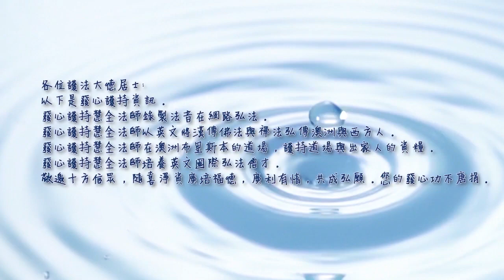禪觀如何出離三界 2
禪觀中的學習與參究:
1. 禪觀與我們身心有實際關係的的三界。
2. 禪觀慾界(外塵境): 不即不離如實觀照六根門頭所對的六塵境色聲香味觸法與每天經歷的財色名食睡。
3. 禪觀色界(內塵境): 不即不離如實觀照內法塵的念頭，感受，情緒，感覺所產生的心緣相。
4. 如實禪觀無色界: 不即不離如實觀照無色界的這隻老孫，照破老孫所玩的把戲。